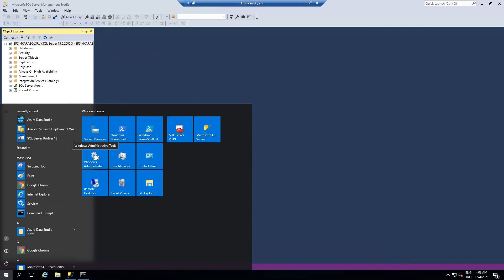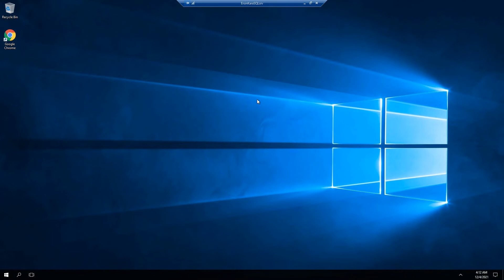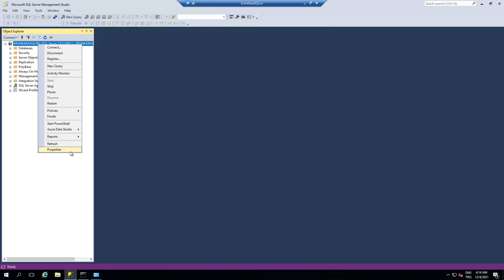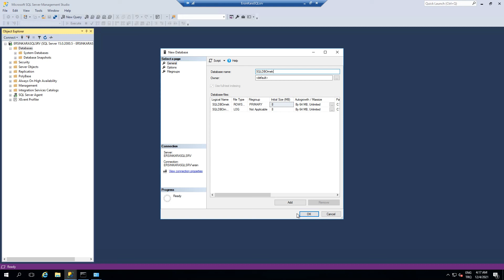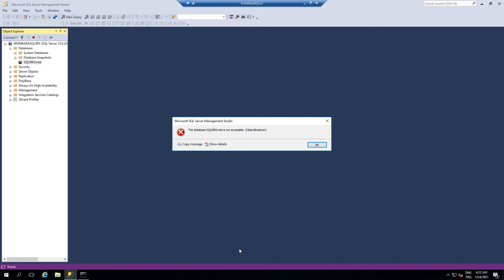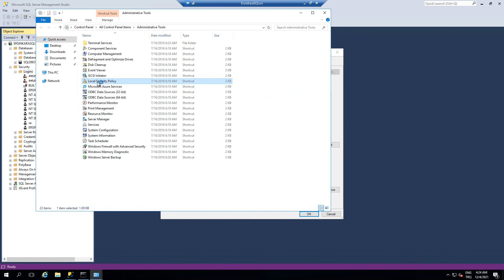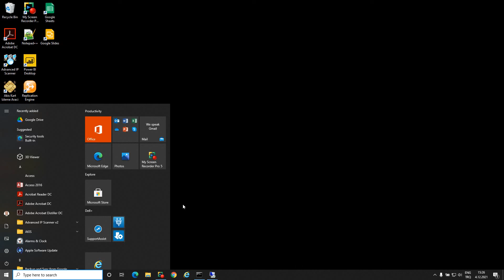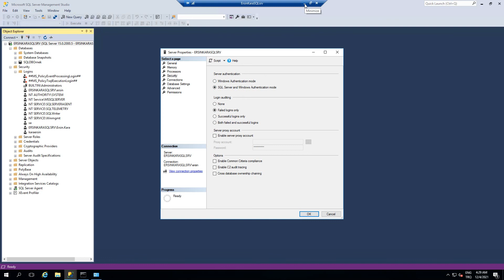Microsoft SQL Server Giriş/Login İşlemleri - SQL Authentication Methods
SQL Server giriş işlemlerinde (SQL Login) kullanılan Windows Authentication ve SQL Authentication yöntemleri
db_accessadmin --- db_accessadmin veritabanı rolünün üyeleri, Windows oturumları, Windows grupları ve SQL Server oturumları için veritabanına erişim ekleyebilir veya bu erişimi kaldırabilir.
db_backupoperator --- db_backupoperator veritabanı rolünün üyeleri, veritabanı yedekleme işlemlerini yapabilir fakat geri yükleme yapamaz.
db_datareader --- db_datareader veritabanı rolünün üyeleri, tüm kullanıcı tablolarından ve görünümlerinden tüm verileri okuyabilir. Kullanıcı nesneleri, sys ve INFORMATION_SCHEMA dışında herhangi bir şemada bulunabilir.
db_datawriter --- db_datawriter veritabanı rolünün üyeleri, tüm kullanıcı tablolarında veri ekleyebilir, silebilir veya değiştirebilir.
db_denydatawriter --- db_denydatawriter veritabanı rolünün üyeleri, bir veritabanındaki kullanıcı tablolarında herhangi bir veri ekleyemez, değiştiremez veya silemez.
db_ddladmin --- db_ddladmin veritabanı rolünün üyeleri Data Definition Language (DDL) komutlarını kullanabilir böylece obje oluşturabilir, değiştirebilir ve silebilir. CREATE/ALTER/DROP komutlarını kullanma hakkına sahip olmuş olur.
db_denydatareader --- db_denydatareader veritabanı rolünün üyeleri, bir veritabanındaki kullanıcı tablolarından ve görünümlerinden hiçbir veri okuyamaz.
db_securityadmin --- db_securityadmin veritabanı rolünün üyeleri, yalnızca özel roller için rol üyeliğini değiştirebilir ve izinleri yönetebilir. Bu rolün üyeleri potansiyel olarak yetkilerini/ayrıcalıklarını yükseltebilir ve eylemleri izlenmelidir.
db_owner --- db_owner veritabanı rolünün üyeleri, veritabanındaki tüm yapılandırma ve bakım faaliyetlerini gerçekleştirebilir ve ayrıca veritabanını SQL Server'dan silebilir. (SQL Veritabanı ve Azure Synapse'de, bazı bakım etkinlikleri sunucu düzeyinde izinler gerektirir ve db_owners tarafından gerçekleştirilemez.)
public --- SQL Server tarafından kullanılan roldür. Bu rol tüm kullanıcılar için eklenir ve çıkartılamaz. Bu rol ile veritabanı sunucusu üzerinde yapılan işlemleri takip edilmektedir.